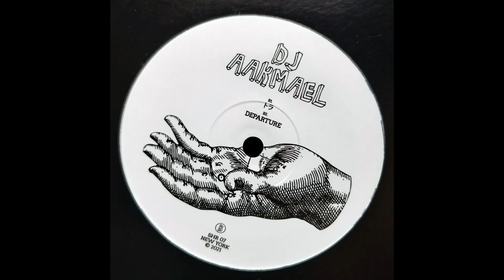DJ Aakmael –トラ (Tiger)